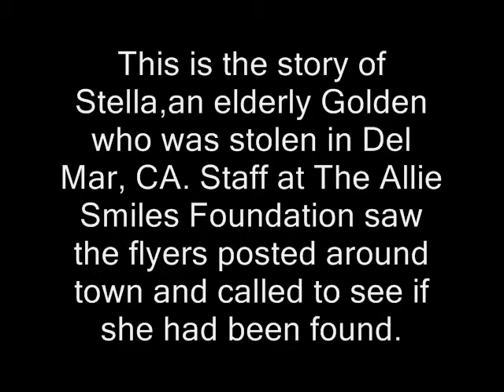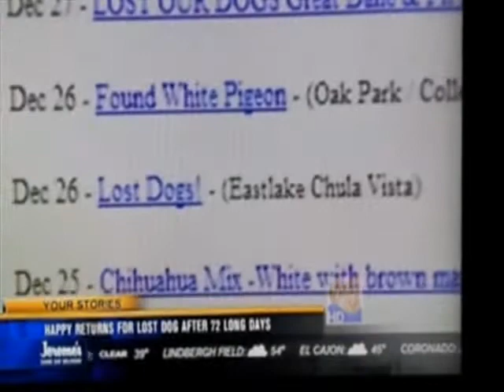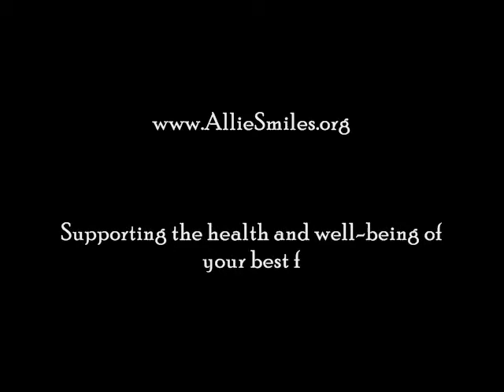Stella's Journey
Stolen and kept for 72 days. ASF offered Stella's family a $2000 reward to get Stella back. Success. Stella is back with her family.